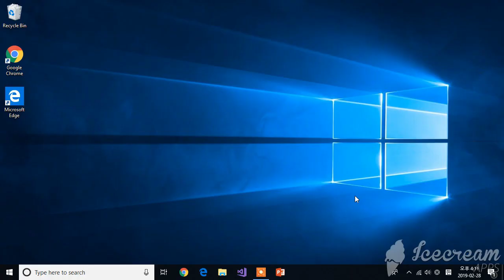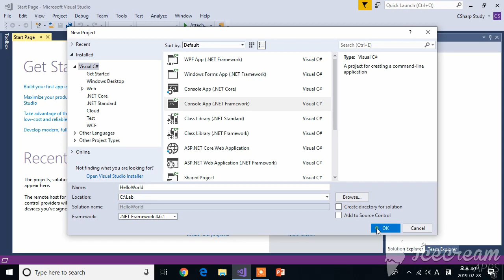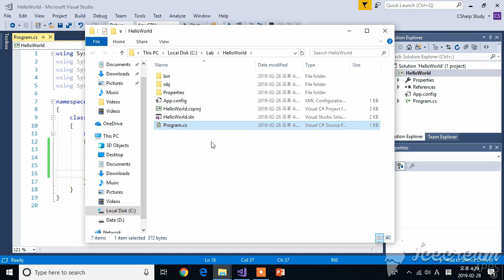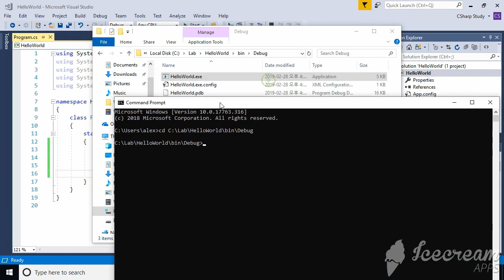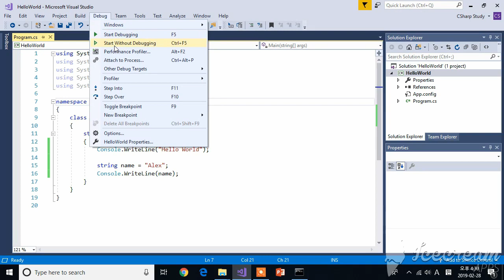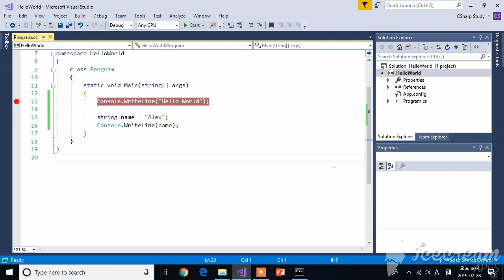[C# 기초] C# 시작하기 - 콘솔 프로그램 작성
[C# 기초] Visual Studio 로 새로 C# 프로젝트를 만드는 방법과 간단한 콘솔 프로그램을 만들어 컴파일하고 실행하는 방법에 대해 자세히 소개합니다.